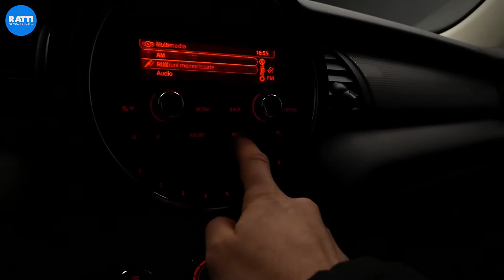MINI COOPER 1.5 95cv (F56) TOTAL BLACK USATA AZIENDALE | Ratti Auto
Che stiiiiiiiiiile questa Mini Total Black! Si è già messa in tiro per gli Oscar eppure mancano 10 giorni.
Cerchi in lega neri, tetto nero, motore benzina 1.5 95cv e tutto lo stile e il comfort che solo Mini Cooper può offrirti.